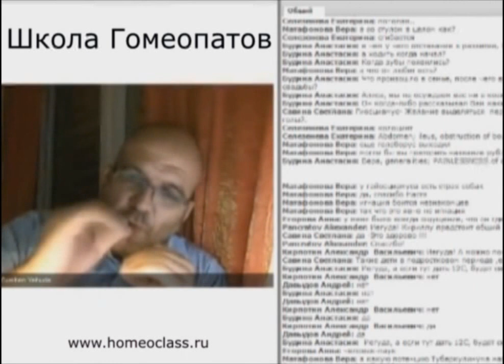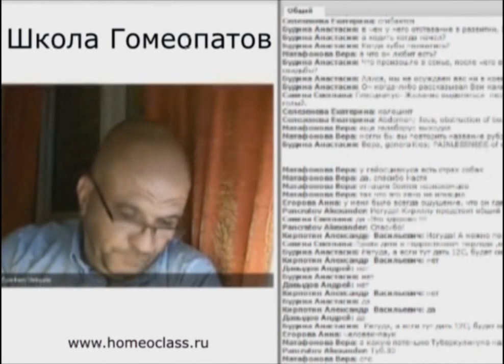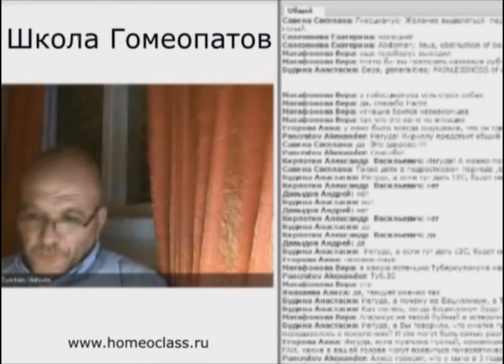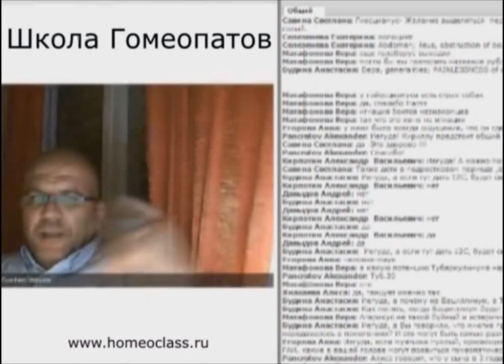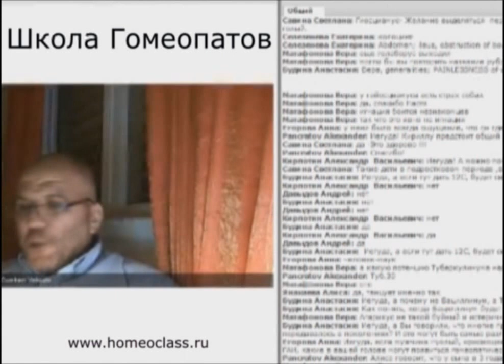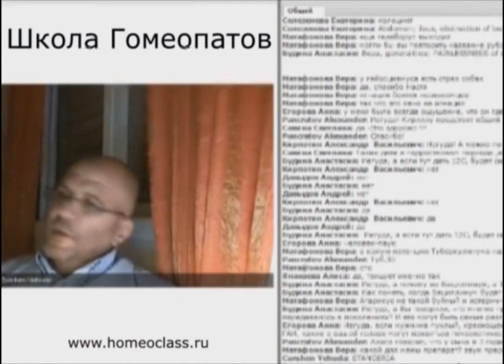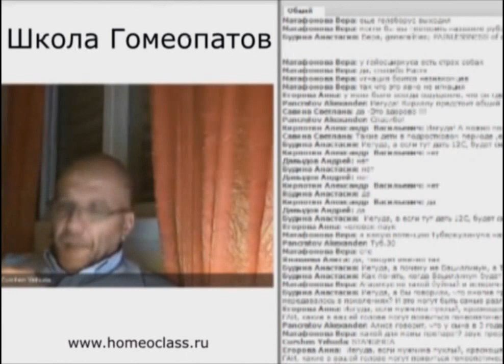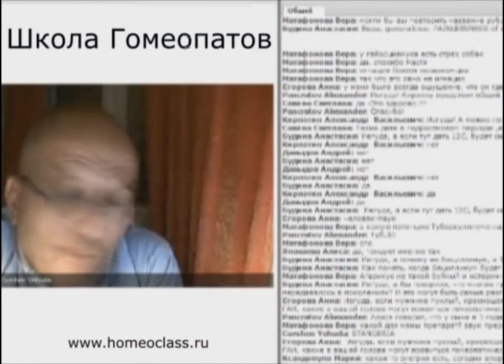Гомеопатический препарат Cygnus cygnus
Описание свойств гомеопатического препарата Cygnus cygnus (Лебедь). Вебинар Школы Гомеопатов 27 сентября 2015.